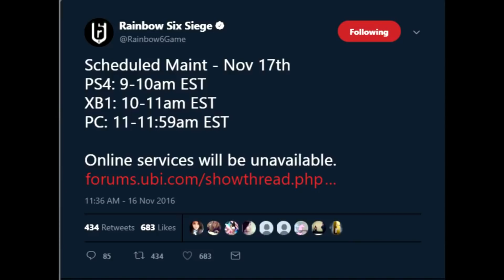Rainbow Six Siege - RELEASE TIMES FOR OPERATION WHITE NOISE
*LOOK IN THIS DESCRIPTION FOR ALL MY EQUIPMENT AND SETTINGS IF YOU NEED TO KNOW. I ALSO HAVE ALL THE WEBSITES FOR MY EQUIPMENT FROM AMAZON.

I make videos like this one every single day. Make sure you comment as well about what your thoughts are on the channel because I will always reply.

► Helping you improve your gaming

► Mouse: Razer Deathadder Elite
► Keyboard: A-Jazz Dark Knight Edition
► Monitor: BenQ 240hz Zowie Monitor
► Headphones: Turtle Beach Elite Pro
► Controller Xbox One: Xbox One Elite Controller
► Mouse and Keyboard Emulator: XIM 4

► AMAZON EQUIPMENT

► Controller Xbox One Elite

► Call of Duty WW2 Settings PC:
► DPI 400
► Horizontal 36
► Vertical 36
► ADS 34

► Call of Duty WW2 Settings Console:
► Horizontal 11
► Vertical 11

► Rainbow Six Siege Settings PC:
► DPI 400
► Horizontal 50
► Vertical 50
► ADS 55

► Rainbow Six Siege Xbox One Controller Settings:
► Horizontal 70
► Vertical 43
► Deadzones 5
► ADS 20
*I USE THE LONG STICK ON RIGHT STICK

► Rainbow Six Siege XIM 4 Settings
*MOUSE
► 10000 Dpi
HIGHEST SETTING ON SENSITIVITY IN WINDOWS
*IN GAME
► Horizontal 100
► Vertical 100
► Deadzones 10
► ADS 100
*IN APP
► Hip 42
► ADS 18